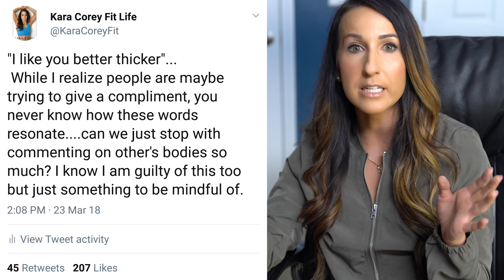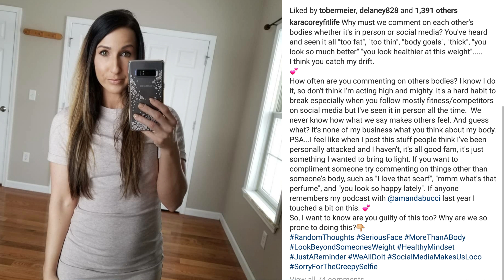Commenting On Others Bodies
Why do others find it necessary to comment on others bodies?
And I am not talking about when we post fitness pictures or videos but every day normal pictures or videos.  Where we are clearly not asking for any feedback on our body?

► For any supplement needs use my link and order from Tiger Fitness